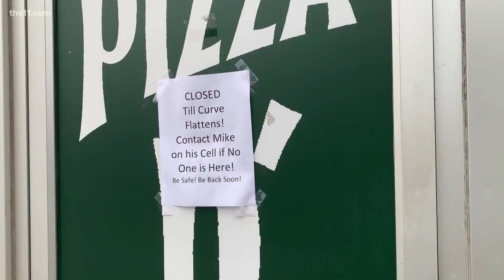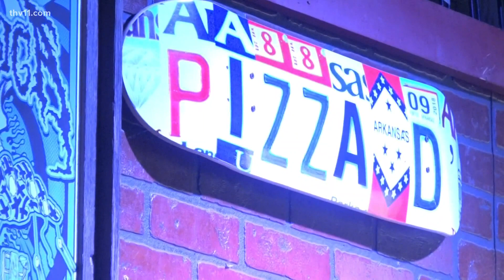Arkansas bars brace for slowdowns as COVID-19 cases climb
The governor noted the continued stream of social media posts showing people disregarding guidelines. Bars are becoming the focus of what he called bad behavior.